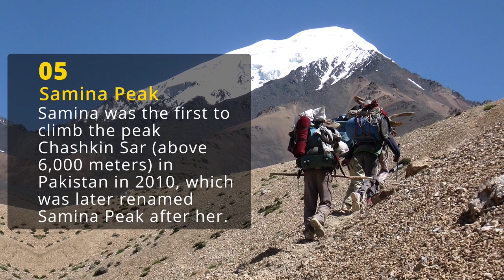Samina Baig | Top 10 Facts | Female Mountaineer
10 interesting & unknown facts of the youngest muslim climber, Samina Baig.